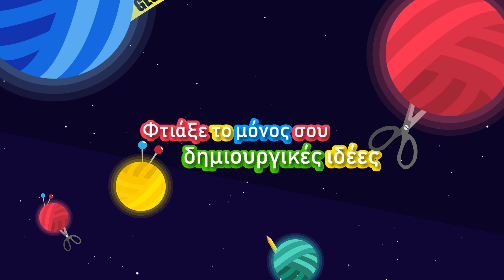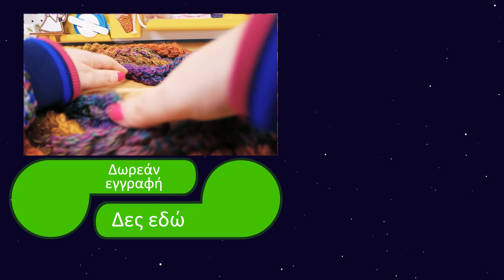Δημιουργώ κασκόλ πλέκοντας ΜΟΝΟ μια XXL αλυσίδα| Ιδέες για πλέξιμο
28840